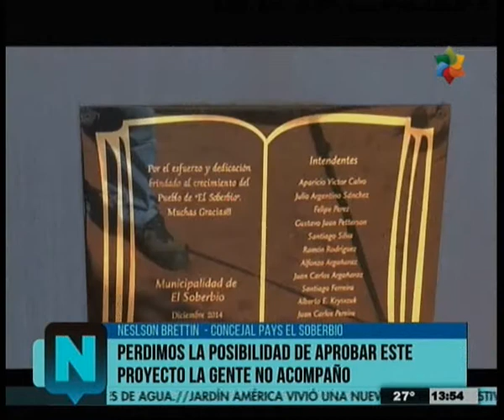NDEM 31 10 2017 2